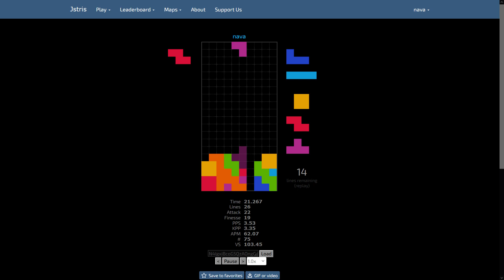jstris 40L sprint 28.284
got 105 BRUH